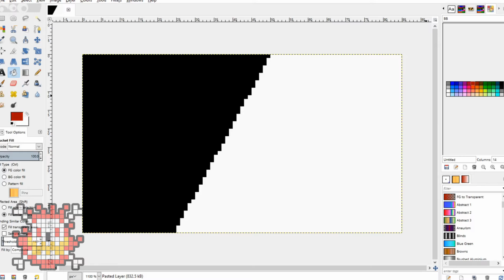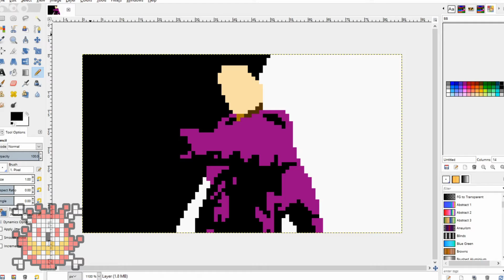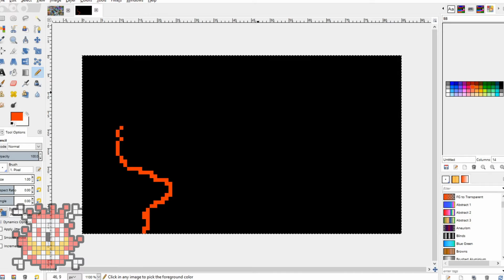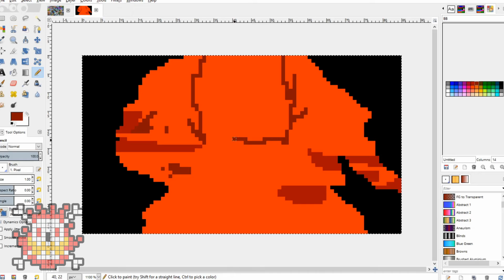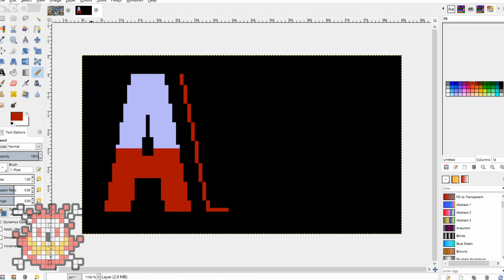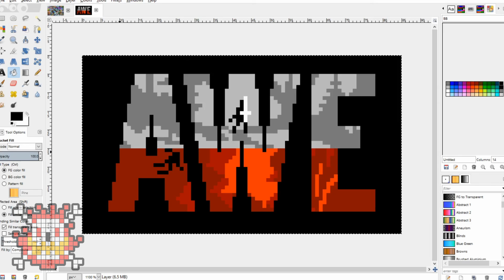Control + The Foundation + AWE // Pixel Art Time Lapse!